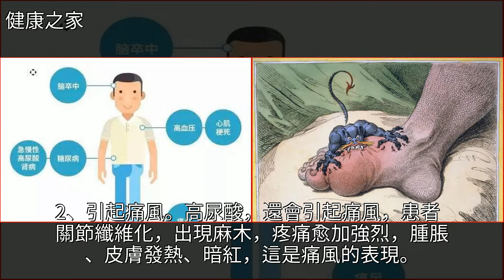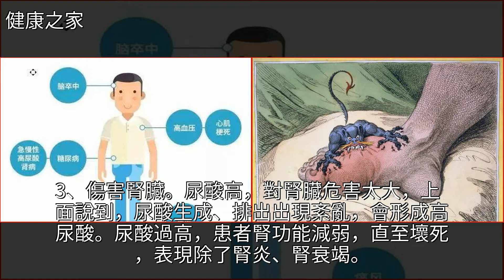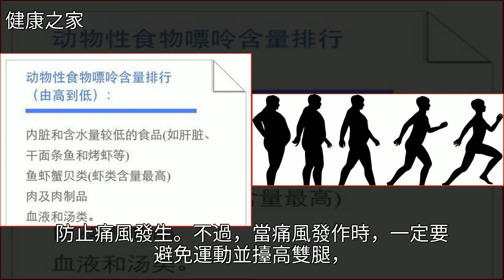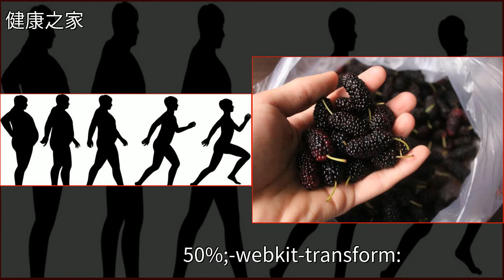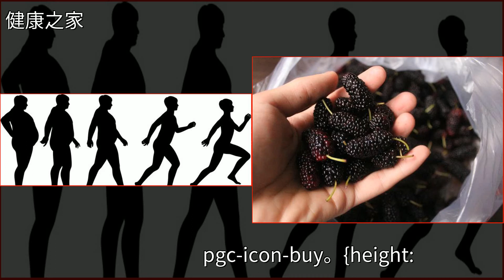尿酸高別慌，每天做好4件事，尿酸1天比1天低，“逼走”痛風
尿酸高別慌，每天做好4件事，尿酸1天比1天低，“逼走”痛風痛風,高血壓,糖尿病,藥品,桑椹尿酸高別慌，每天做好4件事，尿酸1天比1天低，“逼走”痛風痛風 高血壓 糖尿病 藥品 桑椹